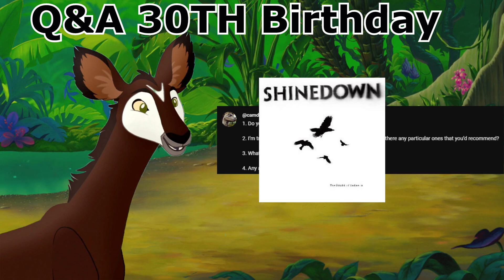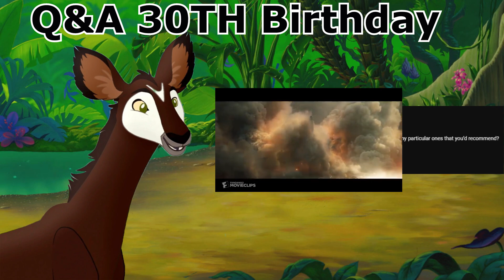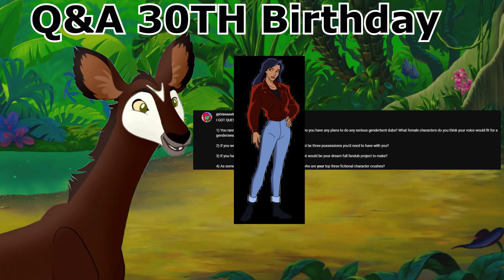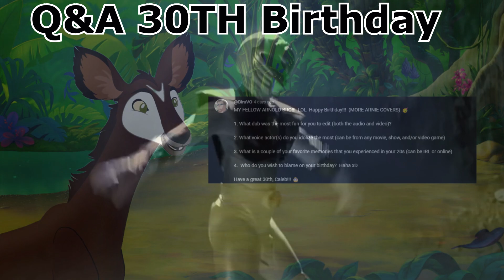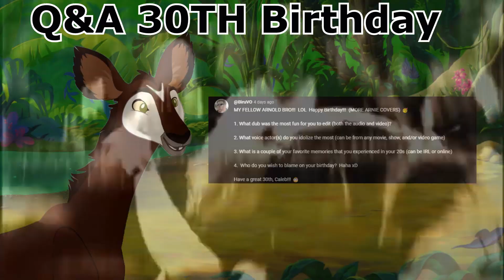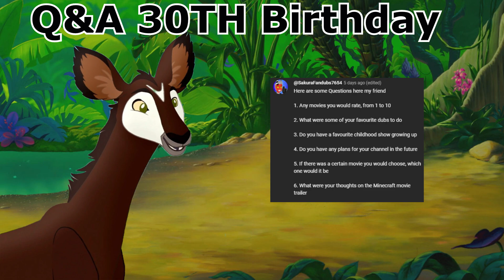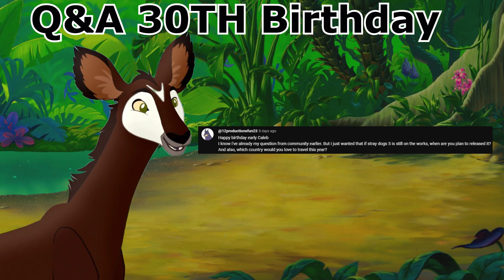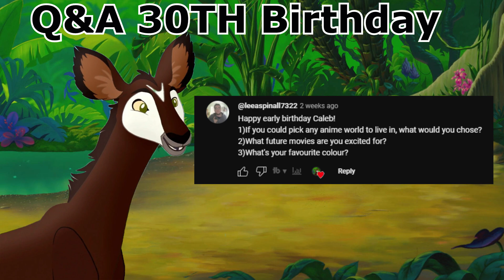30th Birthday Q&A Video !!!!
You asked and I answerd hopefully well enough.